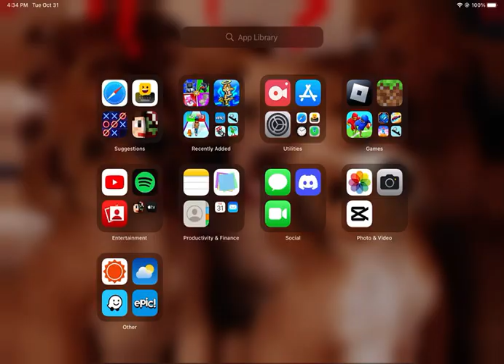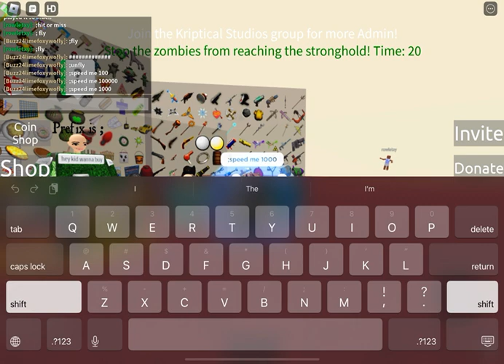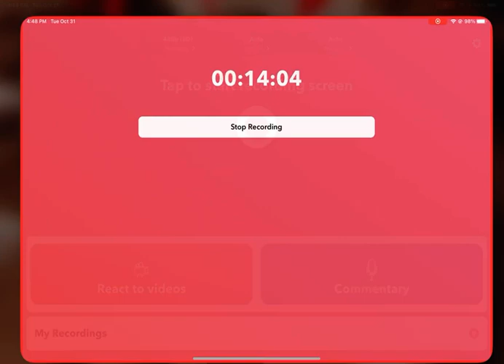Hit or miss